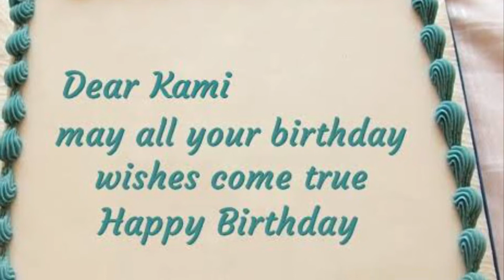Happy birthday KAMI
Happy birthday to my beautiful daughter in law 🥳 Happy blessed and always have a good health , love you 😍 Kami 🥰